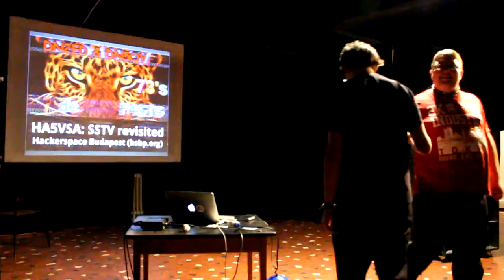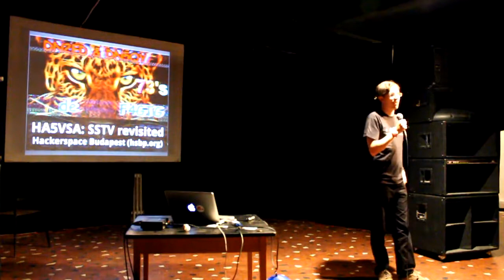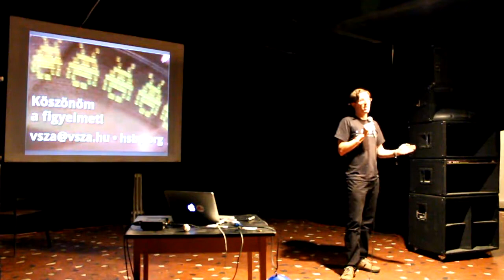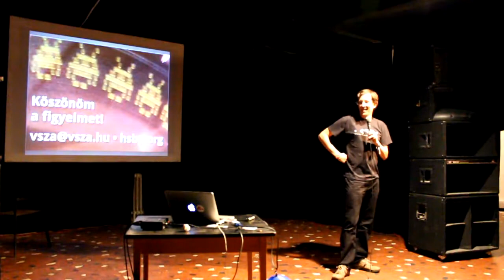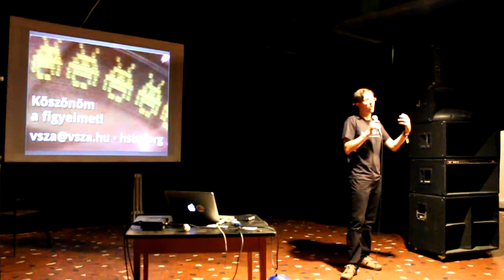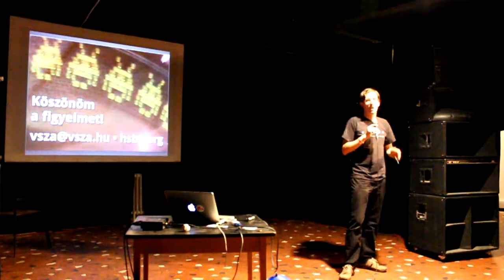HA5VSA (Hackerspace Budapest): SSTV revisited